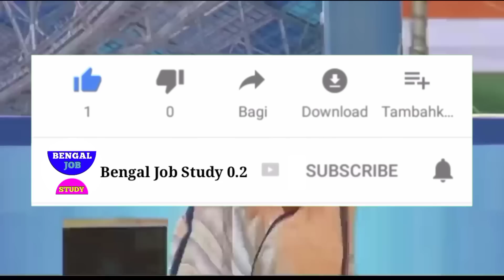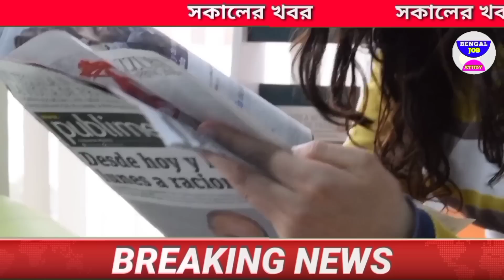বাজেট ঘোষণা কেন্দ্রের🔥আজকের খবর 28 February😲বিরাট লাভ বড়ো টাকা 35 সুখবর BengalJobStudy0.2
বাজেট ঘোষণা কেন্দ্রের🔥 আজকের খবর 1 February😲বিরাট লাভ গরীব দের  টাকা ? রেগে আগুন BengalJobStudy0.2

বাজেট ঘোষণা কেন্দ্রের🔥 আজকের খবর 1 February😲রেগে আগুন মমতা রান্নার গ্যাসের দাম ?? BengalJobStudy0.2

এক্ষুনি বিরাট কান্ড ঘটে গেল🔥 আজকের খবর 31 January😳February পঞ্চায়েত ভোট টাকা সুখবর😳রবিবার ট্রেন বন্ধ
আজকের বড়ো খবর🔥আজ 1 February কি করলে ঘর পাবেন  7 বিমানে   মুখোমুখি  আনন্দ

আজকের বড়ো খবর🔥Today 1 ডিসেম্বর মমতা:কাল যদি মরে যাই দেখার কেউ নেই😲
আজকের বড় খবর পশ্চিমবঙ্গের গুরুত্বপূর্ণ সংবাদ পশ্চিমবঙ্গের খবর বাংলা সংবাদ আজকের আজকের বাংলা খবর। আজকের বড় খবর বড় খবর আজকের খবর আজকের বড় বড় খবর আজকের সংবাদ বাংলা সংবাদ গুরুত্বপূর্ণ পশ্চিমবঙ্গের বাংলা সংবাদ পশ্চিমবঙ্গের আবহাওয়ার খবর  আজকের খবর আজকের পশ্চিমবঙ্গের বিশেষ বিশেষ খবর আজকের সকালের গুরুত্বপূর্ণ

আজকের বড়ো খবর🔥Today 5 ডিসেম্বর উন্নয়নের ঝড় বাংলায়
 1 February

আজকের  1 February   বিরাট মমতা😲6000 টাকা শুভেন্দু

 1 February   প্যান্ডেলে আগুন  বৃষ্টির নেই  BengalJobStudy0.2

আজকের বড়ো খবর🔥Today 1 February   ভেঙ্গে গেল প্যান্ডেল বৃষ্টি😲10 হাজার খবর BengalJobStudy0.2

আজকের বড়ো খবর🔥Today 1 February   সপ্তমীতে ভাঙছে প্যান্ডেল খুব

আজকের Today 1 February   পার্থ দুর্নীতির

আজকের বড়ো খবর🔥Today 1 February   প্রবল নিম্নচাপ বৃষ্টি শুরু😲 আর্জেন্টিনা তুলকালাম BengalJobStudy0.2

4)আজকের বড় খবর🔥Today 1 February লকডাউন বাড়লো😳মাধ্যমিক সবাই পাস টাকা মমতা BengalJobStudy0.2

6)পরীক্ষা খারাপ পাস সবাই ? BengalJobStudy0.2

8) আজকের বড় খবর🔥Today 1 February চতুর্থ ঢেউ আসছে😳মমতা টাকা মেয়েদের HS NEWS TODAY  BengalJobStudy0.2
9) আজকের বড় খবর  হলদিয়া তে প্রধানমন্ত্রী today 1 February   latest সবথেকে বড় খবর 1 হাজার পুজোয়
11) আজকের today big update latest information আজকের বেশকিছু তথ্য গুরুত্বপূর্ণ বাংলায়।
12) আজ সকালের তাজা সংবাদ  today December খবর latest update দেশের সবথেকে বড় খবর আজকের তাজা খবর jio latest offer
13) আজকের বড় খবর  today 1 February   saturday latest update today update bengal jo inb study 0.2
14) আজকের বড় ঘোষণাদেশের সবথেকে বড় খবর. today sharing tech sharing bengal job study 0.1 update দেশের সবথেকে বড় খবর 8 অক্টোবর খবর আজকের তাজা খবর বাংলা খবর আজকের পশ্চিমবঙ্গের খবরআজকের বড় খবর🔥today 1 February      latest update লকডাউন ঘোষণা মমতা😳বন্ধ স্কুল ঘরটাকা bengaljobstudy0.2

1) পশ্চিমবঙ্গের আবহাওয়ার খবর
2) বাংলাদেশের আবহাওয়ার খবর
3) bangladesh weather report
4) today weather repo
5) আবহাওয়ার খবর আজকের
6) west bengal weather report today weather report west bengal

bengaljobstudy
bengaljobstudy 0.2
bengaljobstudy0.2

follow us more update । আজকের বড় খবর🔥today 1 February      লকডাউন😳গৃহলক্ষী প্রকল্প মমতা 5000 টাকা আজকের খবর bengaljobstudy0.2,